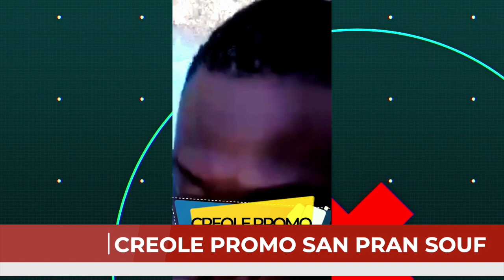Bagay yo difisil wi nan peyi sa